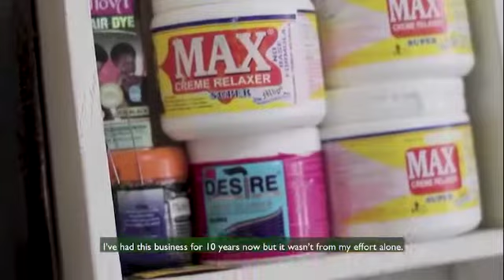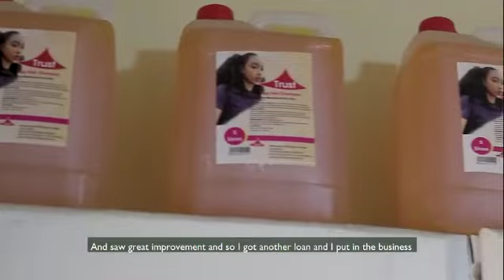Sarah Kemigabo's success story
Sarah tells of how Pendeza Uganda has  supported her to to grow her own business and realize her dream.